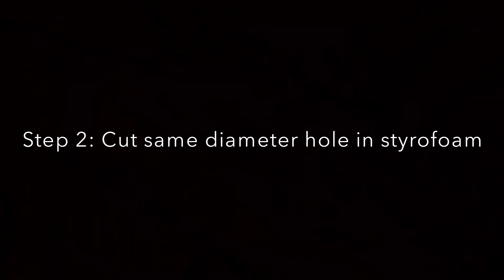How to Build a Community Cat House